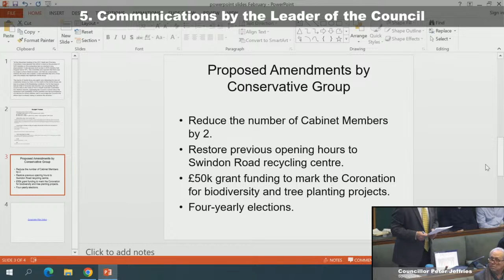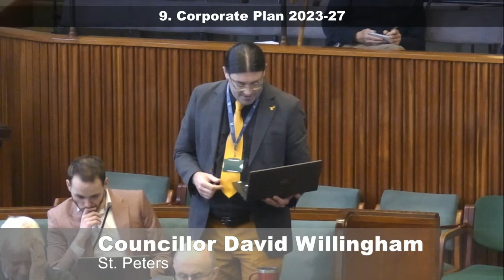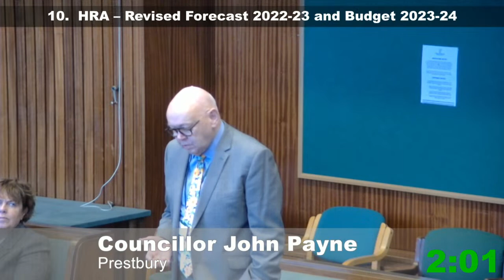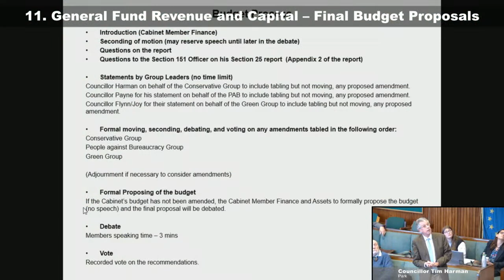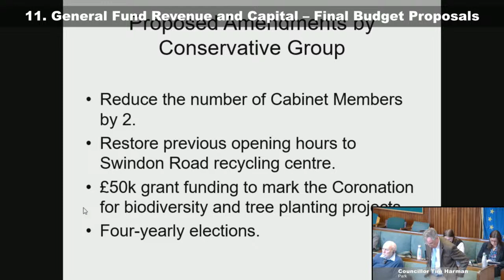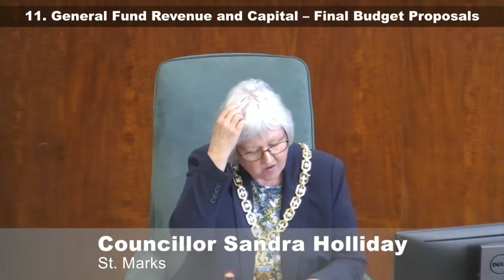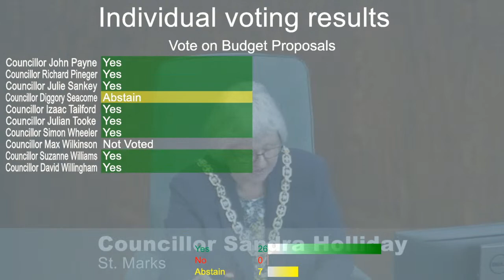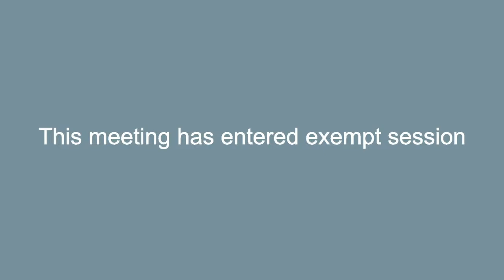Council - 20th February 2023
To jump to a particular agenda item:
1. Apologies: 1:03
2. Declarations of interest: 1:20
3. Minutes of the last meeting: 1:32
4. Communications by the Mayor: 2:17
5. Communications by the (Deputy) Leader of the Council: 5:12
6. To receive petitions: 7:36
7. Public Questions: 7:40
8. Member Questions: 7:44
9. Corporate Plan 2023-27: 9:03
10. Housing Revenue Account - Revised Forecast 2022-23 and Budget 2023-24: 42:21
11. General Fund Revenue and Capital – Final Budget Proposals 2023/24: 57:32
12. Council Tax Resolution: 2:22:42
13. Council Tax Support Fund: 2:24:52
14. Council Order of Precedence - Nominations for Mayor Elect and Deputy Mayor Elect: 2:30:05
15. Council Diary 2023-24: 2:33:29
16. Notices of Motion: 2:36:32
17. Any other item the Mayor determines as urgent and which requires a decision: 2:36:37
18. Local Government Act 1972 - Exempt Information: 2:36:49